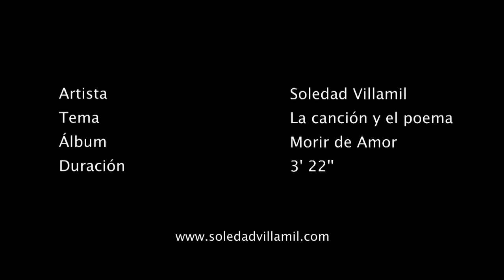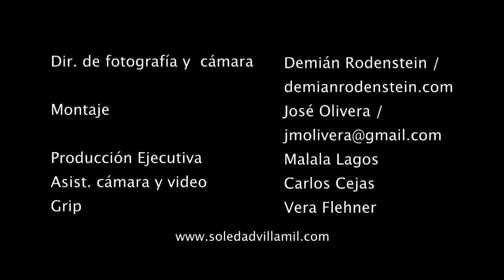SOLEDAD VILLAMIL Video La canción y el poema